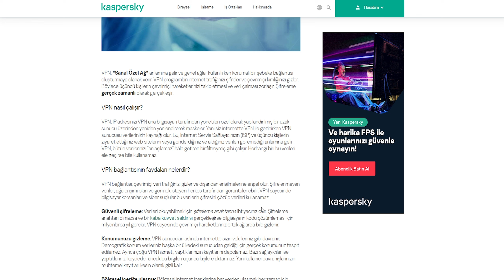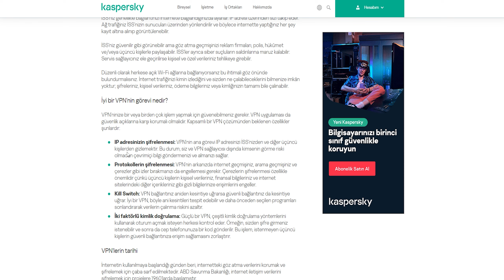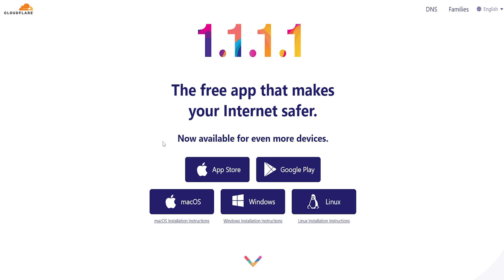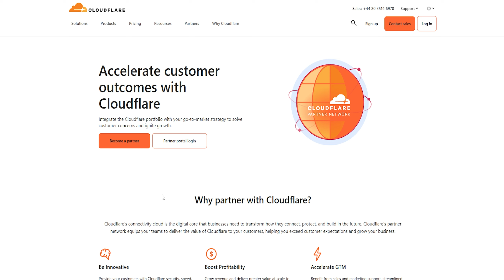VPN Nedir? VPN Zararlı Mı? Ücretsiz Kaliteli VPN Kurulumu!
VPN'ler internet güvenliğimizi ve gizliliğimizi artıran güçlü araçlardır, ancak bazıları riskler taşıyabilir. Bu videoda VPN'lerin ne olduğunu, potansiyel tehlikelerini ve hangi VPN servislerini tercih etmeniz gerektiğini detaylı bir şekilde anlatıyorum. Ücretsiz ve kaliteli bir VPN önerisi olarak Cloudflare'ı (WARP) tanıtıyorum ve adım adım nasıl kurulacağını gösteriyorum. Güvenli internet deneyiminizi artırmak için videoyu izlemeyi unutmayın!

Videolarım finansal tavsiye veya yatırım tavsiyesi değildir. Sadece görüşlerimi paylaşıyorum ve kripto ile ilgili içerikler hakkında eğitim veriyorum. Kendi yatırımlarınızdan siz sorumlusunuz.